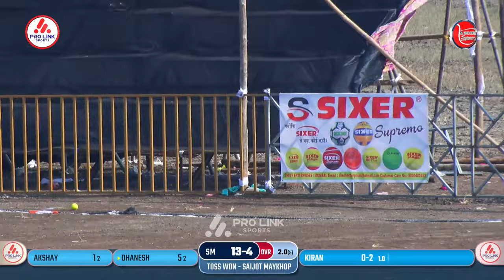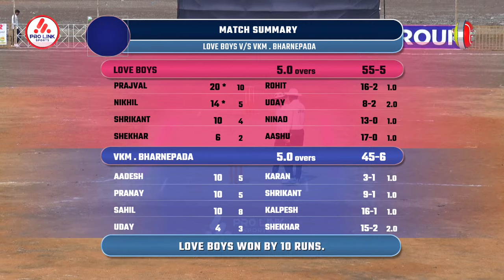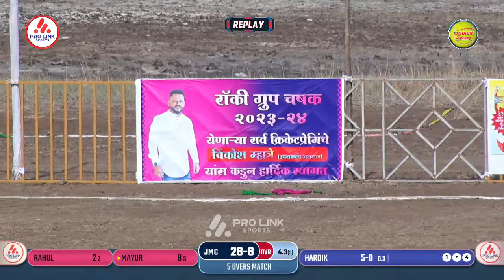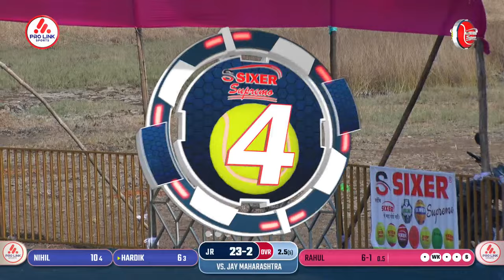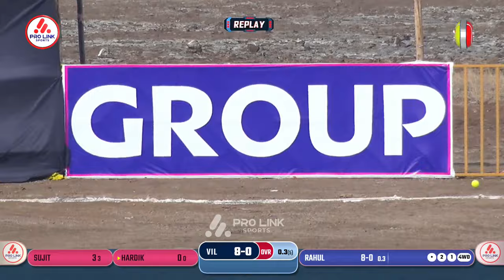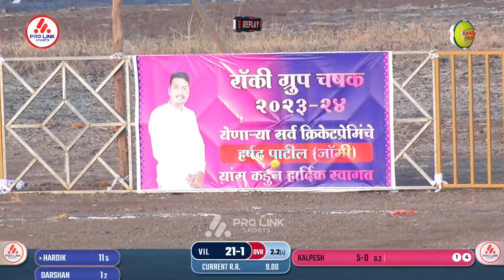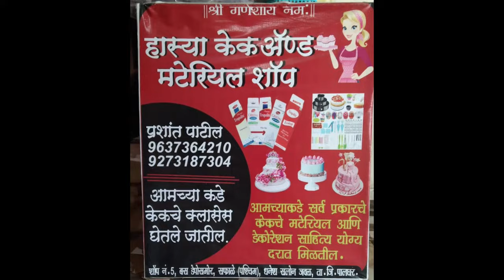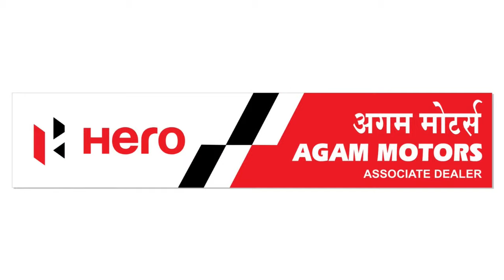ROCKY GROUP CHASHAK | 2023- 2024 | DAY 2